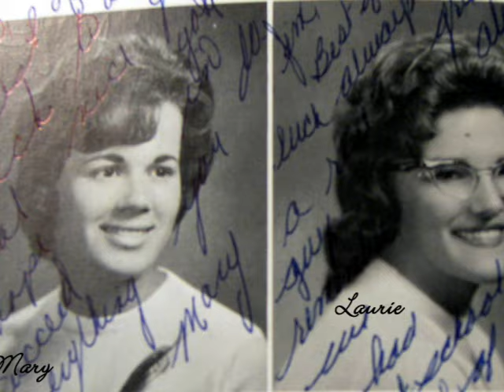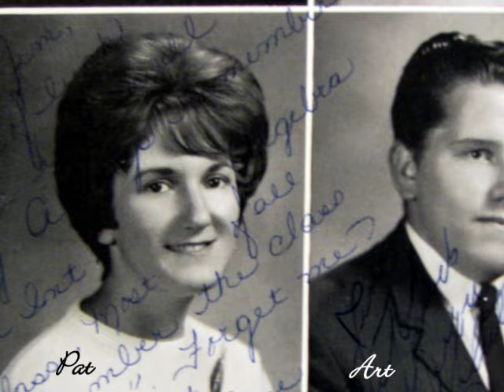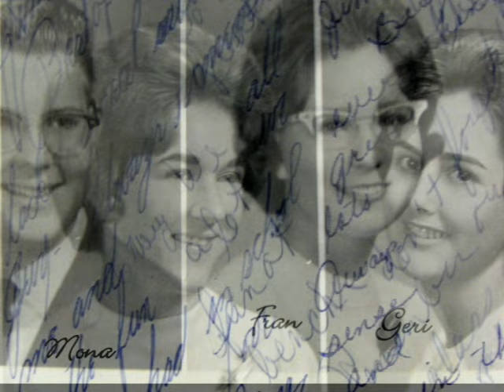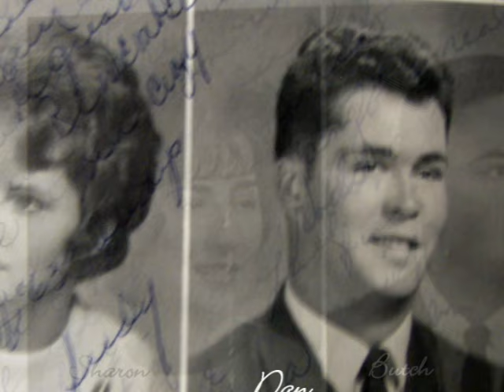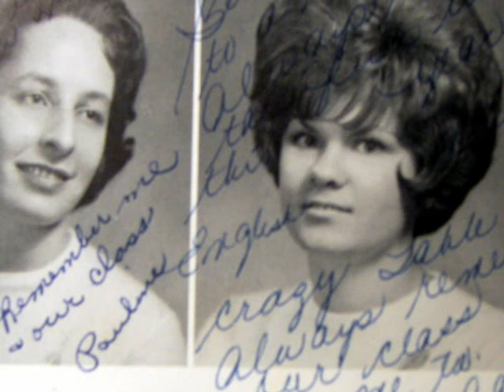Cohoes High School- Senior Class 1963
Here is the Senior class of Cohoes High, Cohoes, NY for 1963, for your viewing, Jim